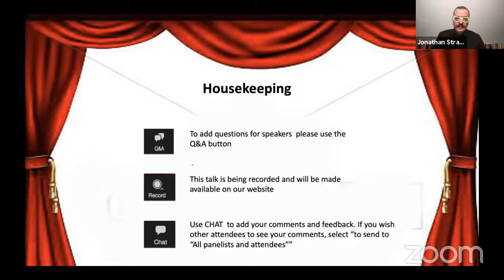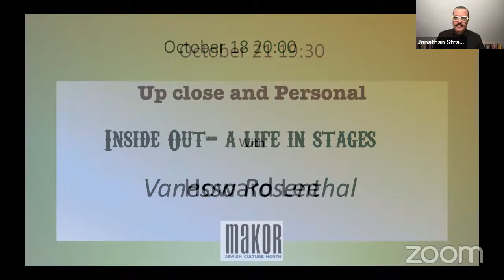Lowering the Tone & Raising the Roof